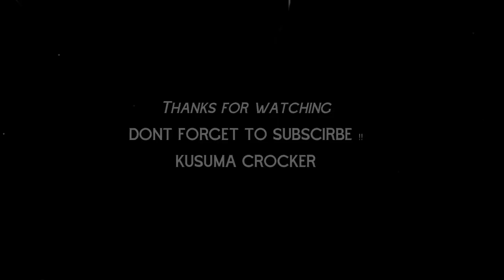RESEP BROWNIES SUPER ENAK DIJAMIN 100% BERHASIL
Bahan Brownies :
1/2 cup Butter
1 cup gula putih
2 butir telur
1 sdt vanilla extract
1/3 cup coklat bubuk
1/2 cup terigu protein rendah
1/4 garam
1/4 baking powder

Bahan Frosting :
1 1/2 sdm butter (suhu ruangan)
1 1/2 coklat bubuk
1/2 madu
1/2 sdt vanilla extract
1/2 cup icing sugar ( gula icing)

Selamat Mencoba !!!